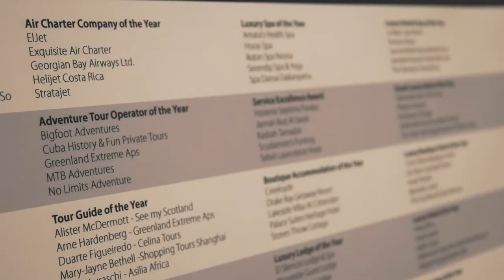LTG GLOBAL AWARDS CEREMONY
Luxury Travel Guide hosted their Global Awards Ceremony at Hilton Waldorf, London, welcoming a wide audience of leading hotel owners, travel experts and tour operators in celebrating the very best of the luxury travel sector.

Hosted by the founder of the Fuddhist and television personality Marianela Pereyra, and Luxury Travel Guide Editor-in-Chief James Drakeford, the Global Awards bestowed awards for a number of different categories including: Hospitality Professional of the Year, Wedding Specialist of the Year and the Tour Guide of the Year.